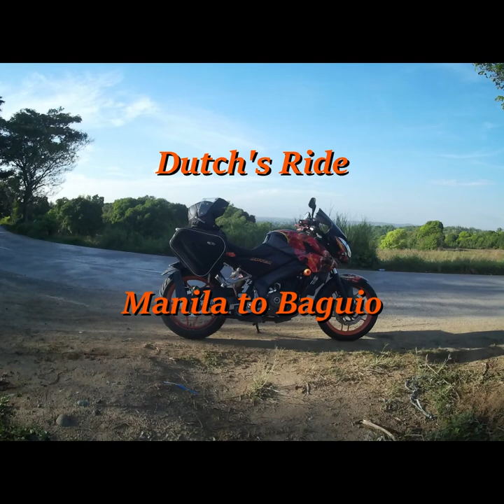Dutch's Ride Day 1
Day 1 of my road trip up north of Manila.

This is some highlights of the ride to Baguio.